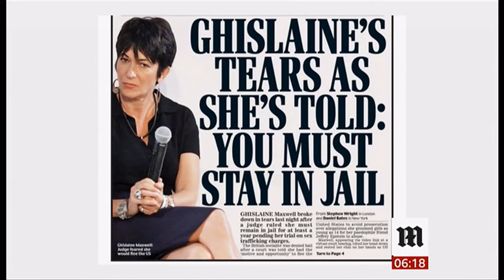Coronavirus (Covid-19) & Headline updates (see description) (Global) - BBC News - 15th July 2020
USA/China - Trump signs executive order,
UK/China - Huawei banned from 5G network in the UK,
USA - U-turn on international student ban,
USA - first federal execution in two decades,
France - scaled down Bastille Day,
USA - Wooden currency (videos should be online),
USA - Ghislaine Maxwell newspaper headline,
USA - Naya Rivera story headline.